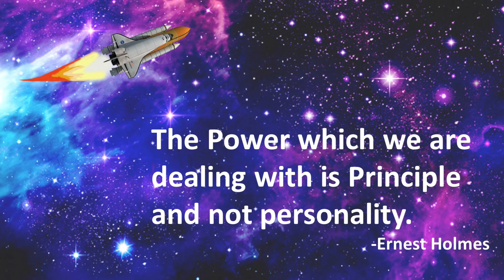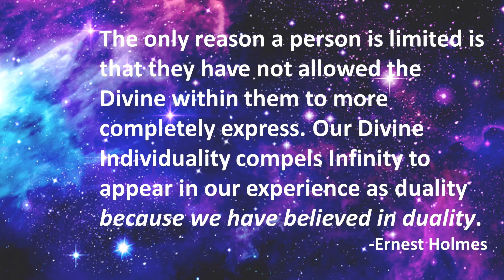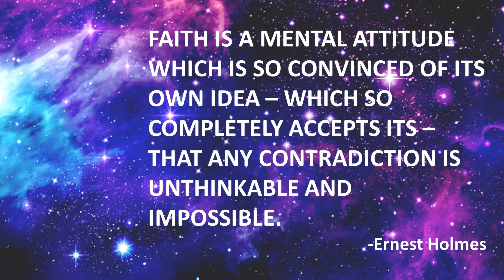2022 10 09 Fry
What is the biggest barrier holding us back from achieving that idea of success is our own thinking!

Rev Karen joins us today to uncover this limited thinking, where it comes from, and more importantly how we can break past it.